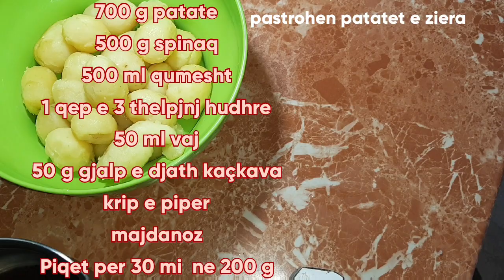Tave me pure patate dhe spinaq , shpejt dhe shendetshem !